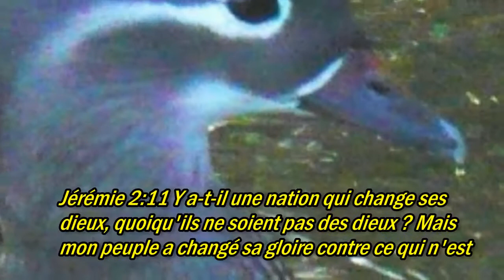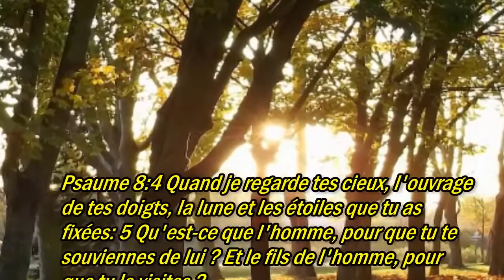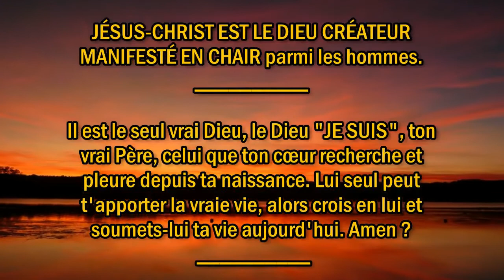MESSAGE À TOUT HOMME ET TOUTE FEMME DE LA TERRE – (Message 8 sur 9)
Série: 9 MESSAGES DE DIEU À TOUT HOMME ET TOUTE FEMME DE LA TERRE– MESSAGE À L'HOMME QUE J'AI CRÉÉ

Chant: TU ES ASSIS / Album: Actions de grâce / De: J.S.B. Jésus Source de Bénédictions

–  MESSAGE 8 SUR 9  –
MESSAGE À TOUT HOMME ET TOUTE FEMME DE LA TERRE

Tu as besoin d'être dominé, rassuré et nourri.

Jérémie 2:11 Y a-t-il une nation qui change ses dieux, quoiqu'ils ne soient pas des dieux ? Mais mon peuple a changé sa gloire contre ce qui n'est d'aucun profit ! 12 Cieux, soyez étonnés de cela ; frémissez d'horreur et soyez extrêmement asséchés ! dit Yahweh. 13 Car mon peuple a commis doublement le mal : ILS M'ONT ABANDONNÉ, MOI QUI SUIS LA SOURCE D'EAUX VIVES, POUR SE CREUSER DES CITERNES, DES CITERNES CREVASSÉES qui ne peuvent pas retenir l'eau.

1 parole pour l'étranger – Des messages du Dieu de la Bible pour ceux qui ne le connaissent pas